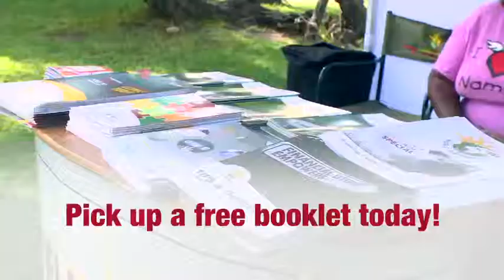FLI Holiday Campaign Spendwise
The FLI aims to educate minimum wage earners in Namibia on spending, savings and budgeting to make informed decisions when it comes to their finances.